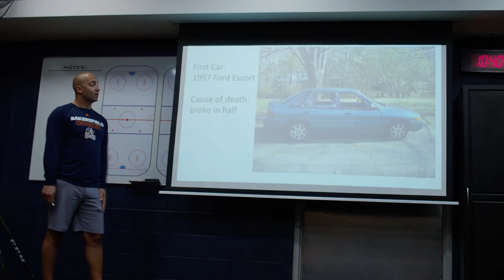Condors Round One Pump-Up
The Condors and Colorado Eagles meet in a best-of-five series.